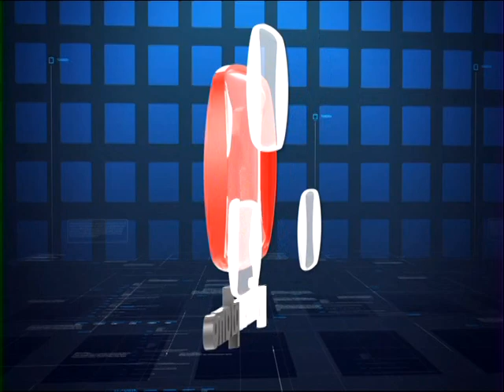COSPLAY . ¿Quien es Sakume? y una charla sobre radicalismo con columnistas invitados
¿Que es el cosplay? Un tema poco conocido. Sakume nos habla al respecto

Nuestros columnistas invitados: Dr. Martin Mendez Uriburu y Dr. Jorge Ernesto Zagarese hablan sobre nuestra provincia

Estuvieron en el programa Primer Plano, que se emite por Canal 10 en duplex con Radio 21 AM 1120. Y en la oportunidad conversaron el periodista Germán Valdez.